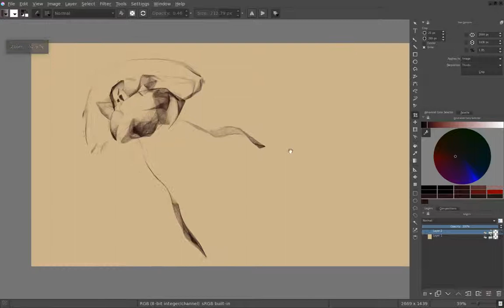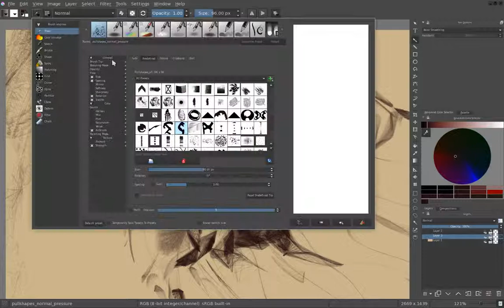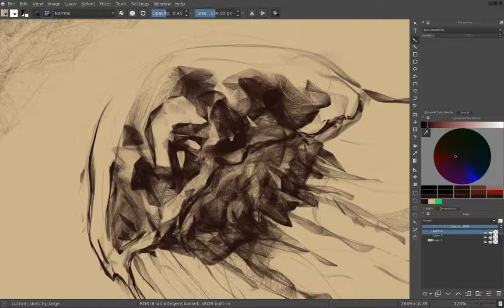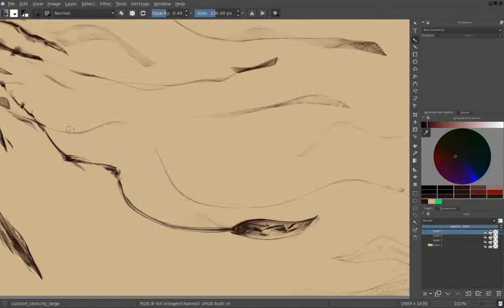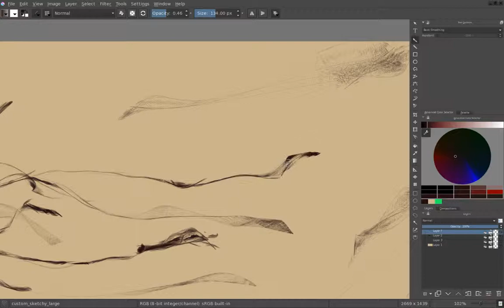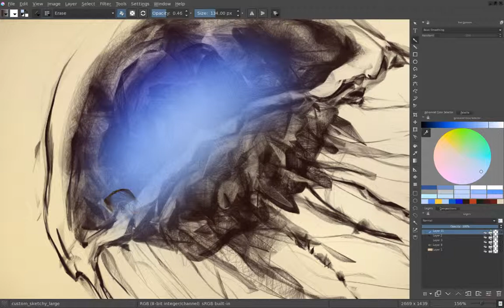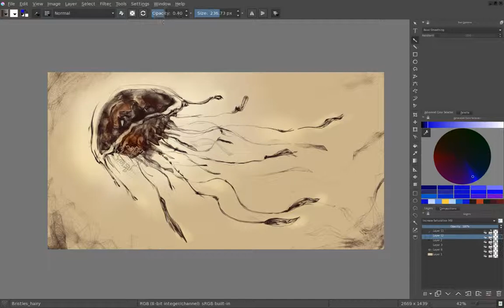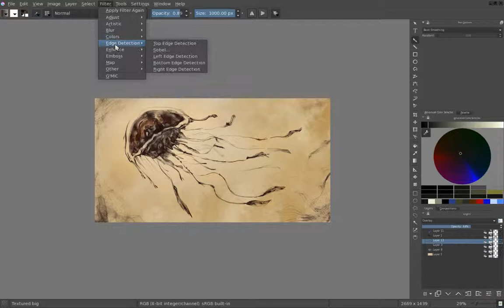sketching medusa 2015/04/26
Krita testing new brush